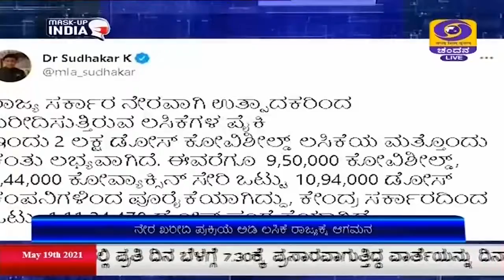ರಾಜ್ಯಕ್ಕೆ 2 ಲಕ್ಷ ಕೋವಿಶೀಲ್ಡ್ ಲಸಿಕೆ ಪೂರೈಕೆ - ಡಾ. ಕೆ. ಸುಧಾಕರ್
ರಾಜ್ಯಕ್ಕೆ 2 ಲಕ್ಷ  ಕೋವಿಶೀಲ್ಡ್ ಲಸಿಕೆ ಪೂರೈಕೆಯಾಗಿದೆ ಎಂದು  ಆರೋಗ್ಯ ಹಾಗೂ ವೈದ್ಯಕೀಯ ಶಿಕ್ಷಣ ಸಚಿವರೂ ಆಗಿರುವ   ಡಾ.ಕೆ. ಸುಧಾಕರ್ ತಿಳಿಸಿದ್ದಾರೆ.
ರಾಜ್ಯ ಸರ್ಕಾರದ  ನೇರ ಖರೀದಿ ಪ್ರಕ್ರಿಯೆ ಅಡಿ  ಈ ಲಸಿಕೆ   ರಾಜ್ಯಕ್ಕೆ ಆಗಮಿಸಿದ್ದು, ರಾಜ್ಯ ಲಸಿಕಾ ಉಗ್ರಾಣದಲ್ಲಿ   ದಾಸ್ತಾನು ಇಡಲಾಗಿದೆ ಎಂದು ಅವರು ಟ್ವೀಟ್ ನಲ್ಲಿ ತಿಳಿಸಿದ್ದಾರೆ.
ರಾಜ್ಯದಲ್ಲಿ  ಹೆಚ್ಚಿನ ಸಂಖ್ಯೆಯಲ್ಲಿ ಜನರು  ಕೊರೋನಾ ಸೋಂಕಿನಿಂದ  ಚೇತರಿಸಿಕೊಳ್ಳುತ್ತಿರುವುದು  ಜನಸಾಮಾನ್ಯರಿಗೆ ಸಕಾರಾತ್ಮಕ ಸಂದೇಶ ರವಾನಿಸಿದಂತಾಗಿದೆ. ಹೊಸ ಸೋಂಕು ಪ್ರಕರಣಗಳಿಗಿಂತ  ಗುಣಮುಖರಾಗುತ್ತಿರುವವರ ಸಂಖ್ಯೆಯಲ್ಲಿ  ಹೆಚ್ಚಿನ ಪ್ರಗತಿ ಕಂಡು ಬಂದಿದೆ ಎಂದು  ಡಾ.ಕೆ.ಸುಧಾಕರ್ ಹೇಳಿದ್ದಾರೆ.
ಈ ನಡುವೆ  ಬೆಂಗಳೂರಿನಲ್ಲಿಂದು ಸುದ್ದಿಗಾರರೊಂದಿಗೆ  ಸಚಿವರು ಮಾತನಾಡಿ, ಪುಣೆಯಲ್ಲಿರುವ ಸಂಸ್ಥೆಗೆ  2 ಕೋಟಿ ಲಸಿಕೆ ನೀಡುವಂತೆ  ಕೇಳಲಾಗಿದೆ. ರಾಜ್ಯ ಖರೀದಿ ಮಾಡಿರುವ  2 ಲಕ್ಷ ಡೋಸ್ ಈಗಾಗಲೇ  ಬಂದಿದೆ. 45 ವರ್ಷ ಮೇಲ್ಪಟ್ಟವರಿಗೆ  ಎರಡನೇ ಡೋಸ್ ಲಸಿಕೆ ನೀಡುವುದರ ಜೊತೆಗೆ, ಮೊದಲ ಡೋಸ್ ಪಡೆಯುವವರಿಗೂ ಕೂಡ ಈ ಸೌಲಭ್ಯ ಒದಗಿಸಲಾಗುತ್ತಿದೆ ಎಂದರು.
ಕೇಂದ್ರ ಸರ್ಕಾರ ಈವರೆಗೆ ರಾಜ್ಯಕ್ಕೆ 1 ಕೋಟಿ 11ಲಕ್ಷ 26 ಸಾವಿರದ 340 ಲಸಿಕೆ ನೀಡಿದೆ. ರಾಜ್ಯ ಸರ್ಕಾರದಿಂದ ಇಲ್ಲಿಯವರೆಗೆ 9 ಲಕ್ಷ 50 ಸಾವಿರ ಕೋವಿಶೀಲ್ಡ್ ಲಸಿಕೆ ಖರೀದಿ ಮಾಡಲಾಗಿದೆ.  1 ಲಕ್ಷ 44 ಸಾವಿರದ 120 ಕೋವ್ಯಾಕ್ಸಿನ್ ಲಸಿಕೆ ಪಡೆಯಲಾಗಿದೆ. ಒಟ್ಟಾರೆ, 1 ಕೋಟಿ 22 ಲಕ್ಷ 20 ಸಾವಿರದ 510 ಡೋಸ್ ರಾಜ್ಯಕ್ಕೆ ದೊರೆತಿದೆ ಎಂದು ಸಚಿವರು ತಿಳಿಸಿದರು.